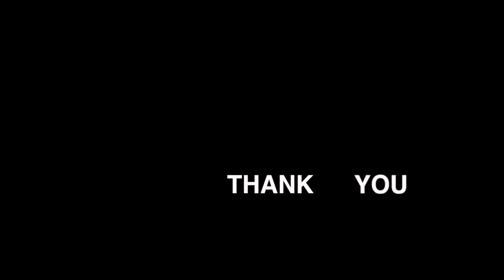HOW TO: Make a white Mussel Cracker / White Steenbras trace | ASFN Baits & Traces